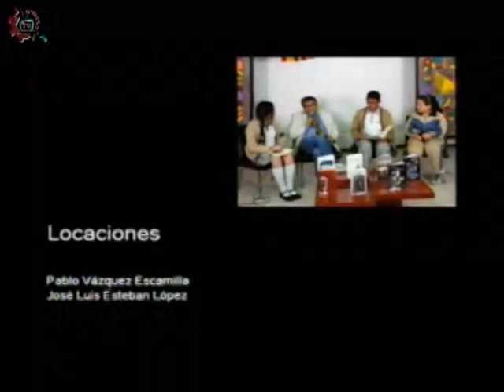20180206-CE1718/Nuestros alumnos/Artes, teatro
Nuestros alumnos. Artes, teatro. EST 65. Invitados: Alumnos de la EST 65. Conduce: Leslie Flores. Fecha de emisión: 06 de febrero de 2018. Este y otros programas los puedes ver Producciones con fines educativos para secundarias técnicas en la CDMX, México.